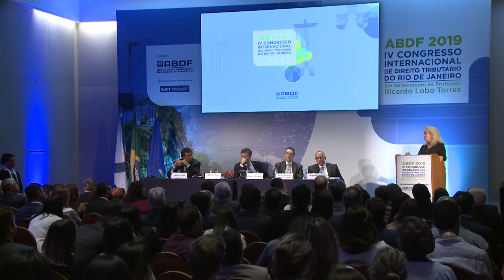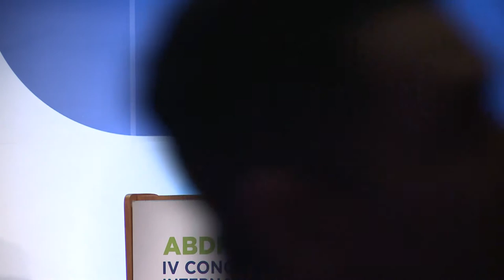Misabel Derzi - Direitos Fundamentais e a Constituição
IV Congresso de Direito Tributário do Rio de Janeiro - Dia 3 - Sessão Plenária Final - Direitos Fundamentais e a Constituição: Homenagem ao Professor Ricardo Lobo Torres

Palestra: Misabel Derzi - Doutora UFMG e Professora UFMG e FMC

Composição da Mesa

Chair: Gustavo Brigagão

Palestrantes:
Heleno Torres
Humberto Ávila
Misabel Derzi
Sacha Calmon Navarro

Associação Brasileira de Direito Financeiro